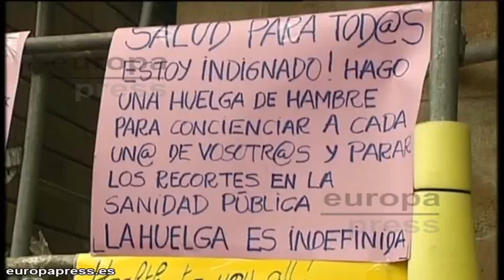Un joven en huelga de hambre contra los recortes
En la barcelonesa plaza de Sant Jaume, cerca del Palau de la Generalitat y frente al consistorio de la ciudad condal, ese es el lugar elegido por Adriá Torres para hacer una huelga de hambre que ya dura varios días.